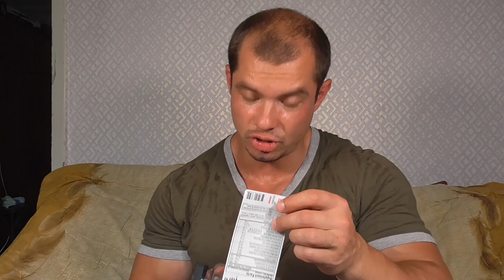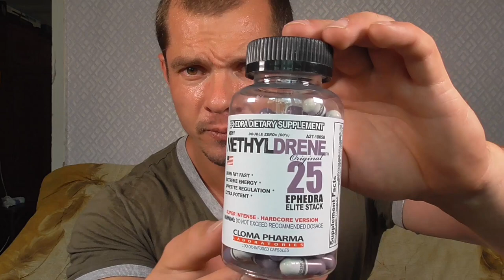🔝Жиросжигатели для похудения methyldrene 25 cloma pharma⚠️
спортсергейткаченко спортткачнеко ткаченкофитнес СергейТкаченко фитнес бодибилдинг Жиросжигатели для похудения methyldrene 25 cloma pharma. Спортсмен, тренер, чемпион Украины по бодибилдингу, мастер спорта Украины.

Помощь каналу

Кошельки:
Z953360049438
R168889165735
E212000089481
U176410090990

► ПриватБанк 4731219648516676